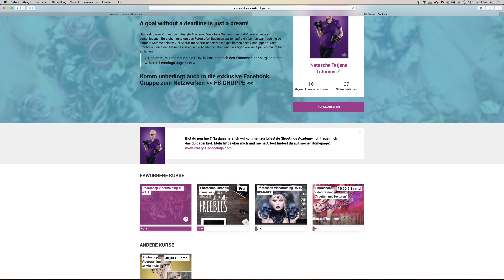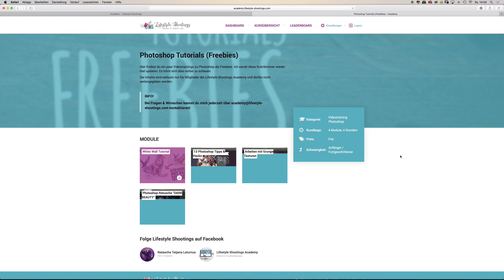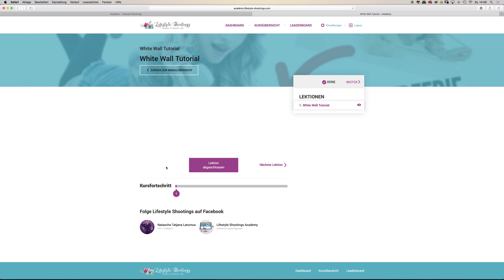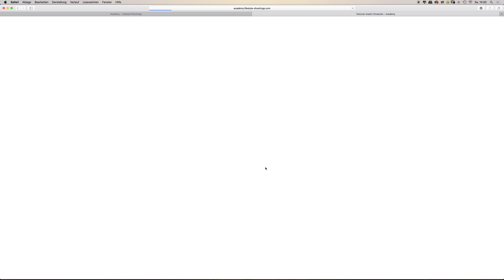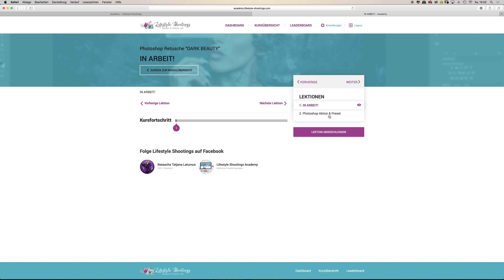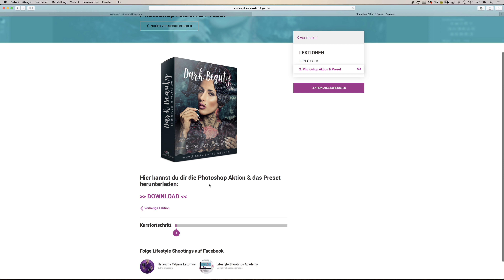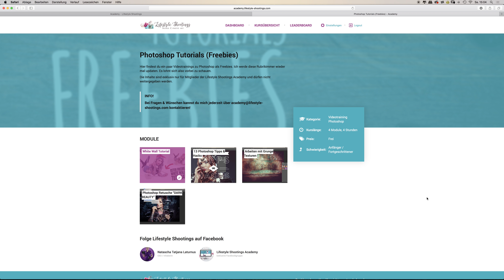Lifestyle Shootings Academy 5 - Freebies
Exklusiv für alle Fotobegeisterte die sich für die Bildbearbeitung in Photoshop oder Lightroom interessieren!
Mitglied werden!